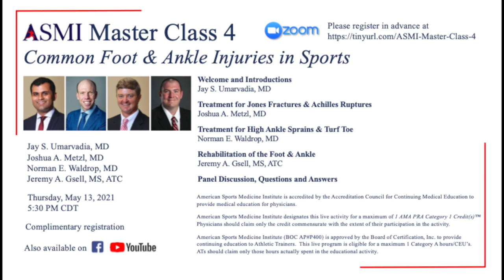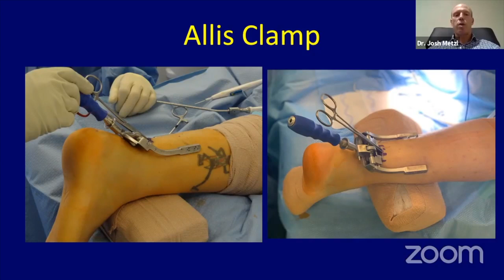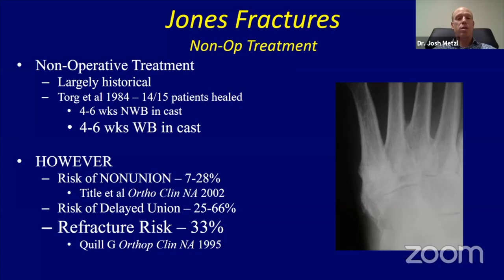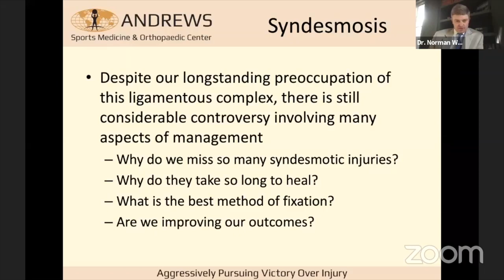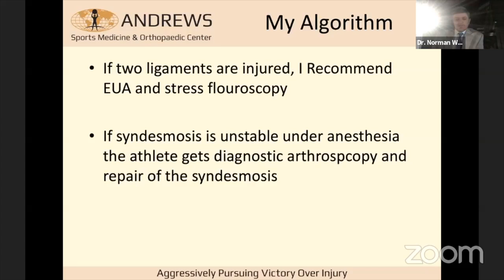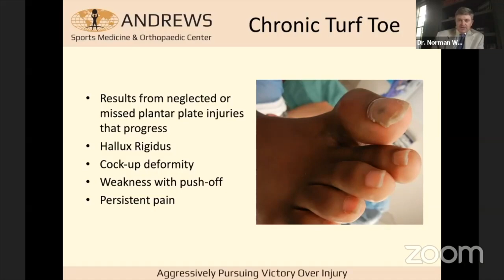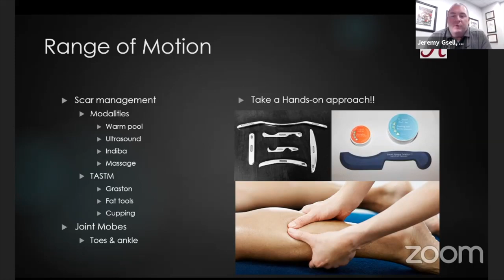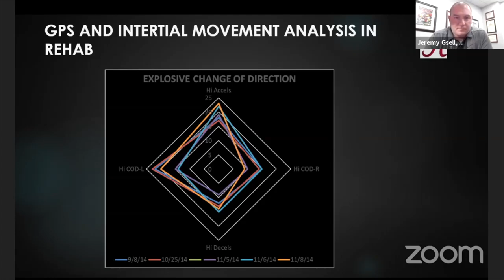Masterclass 4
Common Foot & Ankle Injuries in Sports